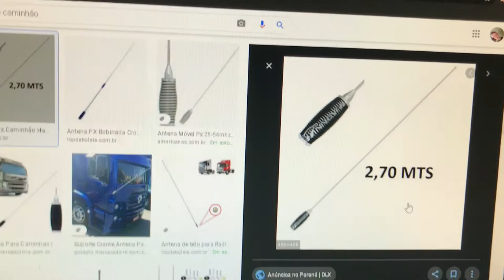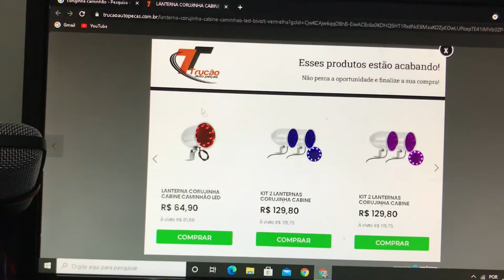qual será os proximos acessorios que vamos colocar na mercedinha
fala gurizada blz como que vocês estão  no video hoje foi um video parado mais falando qual sera o proximos acessorios da mercedinha ja deixe seu like  e se inscreva para me ajudar  comece me seguir mo instagram  obrigado

obrigado por ter assistido  deus e nossa senhora aparecida abençoe você e sua familia